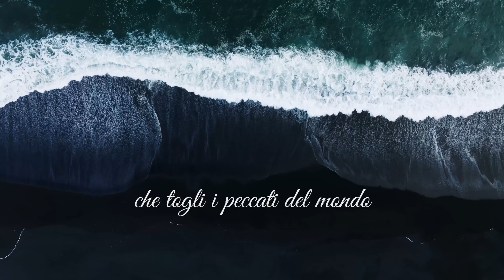Shout! Koinonia - Agnello di Dio (Official Lyric Video) - Koinonia Giovanni Battista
Official video lyrics del canto "Agnello di Dio", composto, suonato e arrangiato da Shout! Koinonia, band musicale della comunità Koinonia Giovanni Battista - Oasi di Biella.
Questo canto rientra nel repertorio dei canti liturgici per la celebrazione eucaristica, composti da p. Luca Arzenton, suonati e arrangiati da Shout! Koinonia.